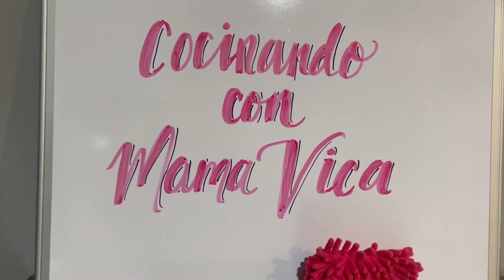Mi fan vino a visitarme 😘